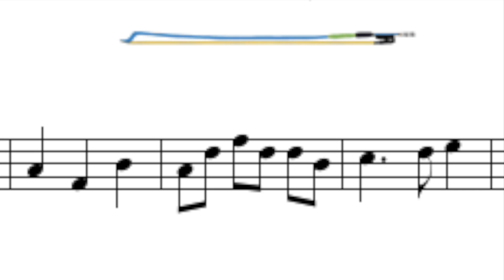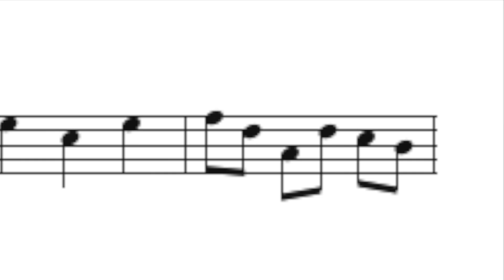32. Country Dance by Purcell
Violin Friends